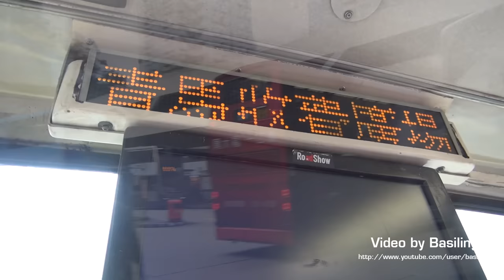Hong Kong Bus LWB 156 @ E41 龍運巴士 Dennis Trident 青馬大橋至廣福邨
龍運巴士 HT580 (車隊編號156) Dennis Trident @ E41 青馬大橋至廣福邨 (07/03/2016)
LongWin Bus HT580 (Fleet No. 156) Dennis Trident @ E41 from Tsing Ma Bridge to Kwong Fuk Estate (07/03/2016)